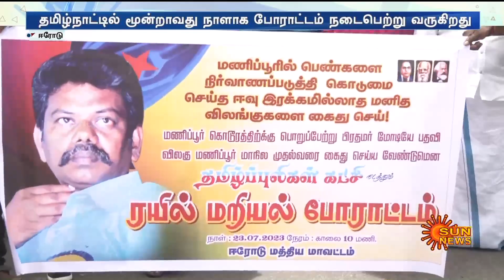Manipur விவகாரம்.. Tamil Nadu-ல் மூன்றாவது நாளாக போராட்டம்.. | Erode Protest | Sun News